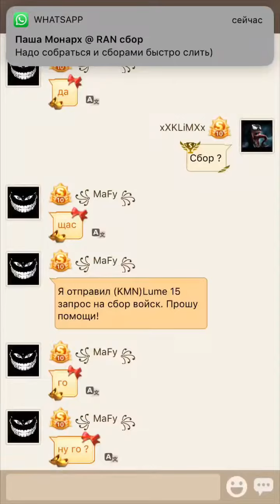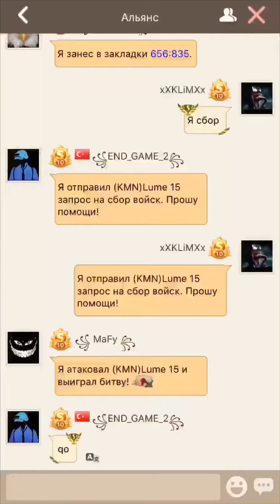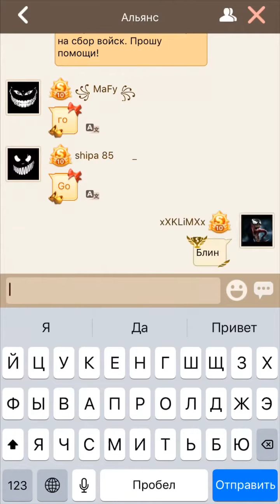Мы как всегда веселимся 😅